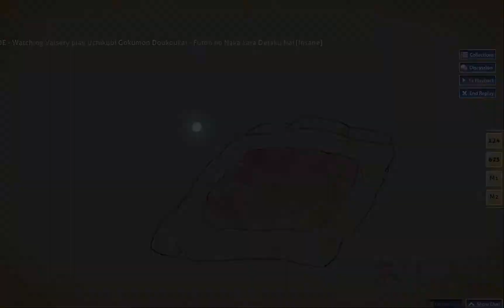SAMUI SAMUI SAMUI!!!